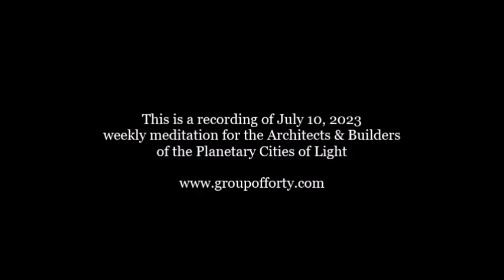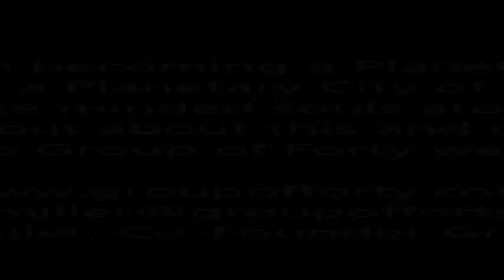Downloading the Homo Omega Prototype into the Noosphere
This is a recording of July 10, 2023 Zoom meditation for the Architects & Builders of Planetary Cities of Light. Downloading of Planetary Cities of Light is a Group of Forty project.

The FOCUS of today’s meditation is on personal healing, on the activation of the Divine Human Potential and on energizing our Planetary Cities of Light and Planetary Ocean Reserves of Light.

Our INTENTION is to bilocate to the Starhip Athena for a personal healing in the Blue Healing Room. We will leave a part of us selves there. The other part will bilocate to the Iscalia Mirror for a download of the Homo Omega prototype into the Noosphere of planet Earth.

The most powerful way to bring down the necessary energy and changes for the evolution of humanity rests with the ability to connect with the Central Sun Light and the Central Sun Energy.

The Central Sun has the ability to transform a species through the interaction and activation of genetic codes within the DNA.  Pure genetic codes exist throughout the galaxy, and one of the best places for these pure genetic codes is on the Earth. Positive genetic codes are one of the strengths of humanity.

In this meditation we will download this light into an activation code for the acceleration of the human species evolution to the Homo Omega.

The Group of Forty is a group of people who join their spiritual energies towards personal and planetary healing. This includes seeking ways to sustain the biosphere and raising the overall consciousness of humanity towards fifth dimensional healing.

GOF work with two projects. One of them is Biorelativity/Planetary Healing and the other is creation/downloading of Planetary Cities of Light and Planetary Reserves of Light. In both projects we are utilizing a variety of higher dimensional technologies.